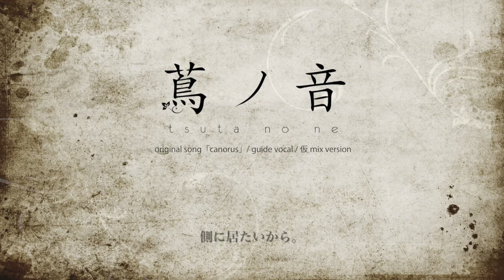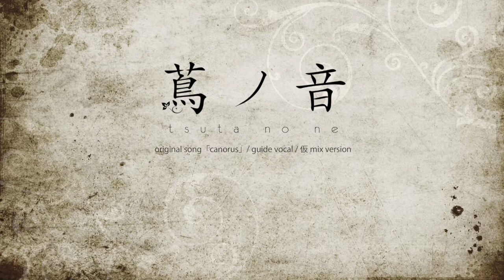東京新規アイドル「蔦ノ音」オリジナル曲「canorus」guide vocal/仮mix version